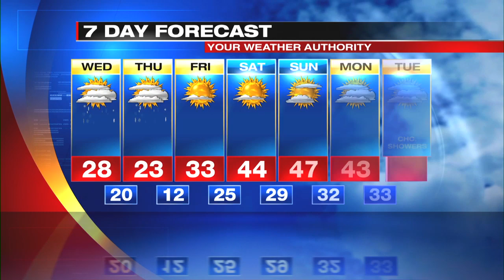Digital Exclusive Mountain Forecast